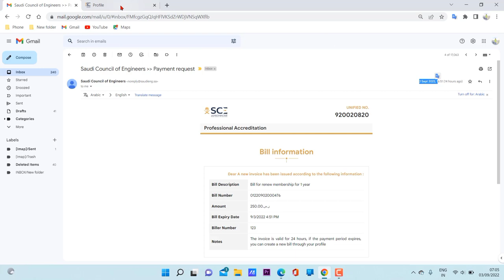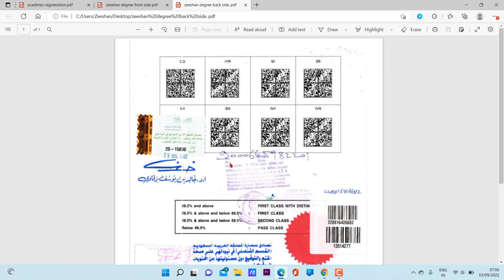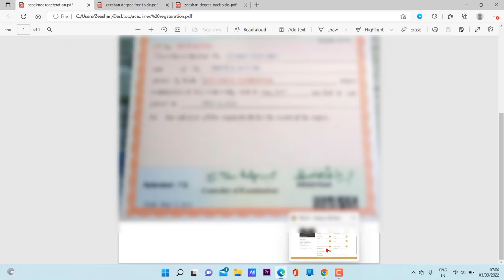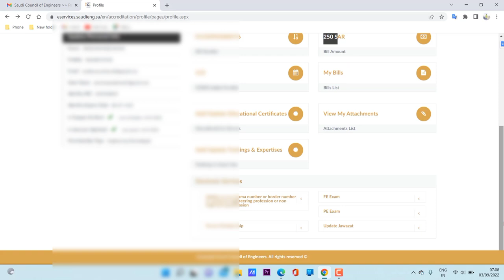Saudi council of Engineers Convert Technician to Engineer| SCE PERMANENT MEMBERSHIP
Saudi council of Engineers Convert Technician to Engineer| SCE PERMANENT MEMBERSHIP sce ‎@Zrk Vlog

SCE Temporary to Permanent Membership | Convert Temporary to Permanent Membership SCE 2022

Saudi Council Update About Final Approval | Permanent Membership | Final Verification | Certificate |
Saudi Council of Engineers | Saudi Council Membership | Experience Letter
5 Year Experience Letter | Saudi Council Update

Saudi council
Saudi Council Of Engineer
Sce
5 Year experience Letter
5 Year experience Certificate
Saudi Council Of Engineers
Saudi Council Permanent Membership
Saudi Council Final Approval
Tadkeek
Missing Information